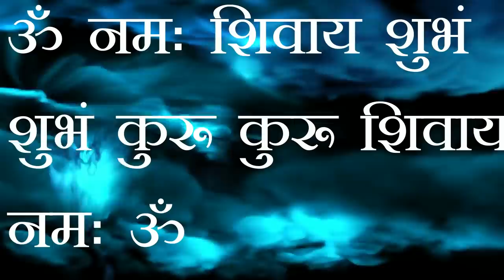नहाने के तुरंत बाद बोल दे यह मन्त्र आपके इशारे पे होगी हर चीज़